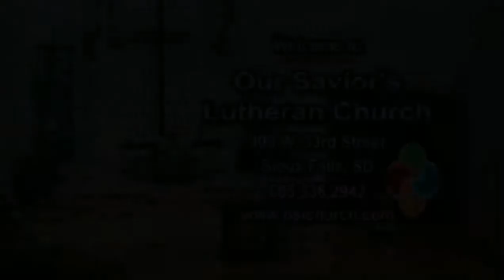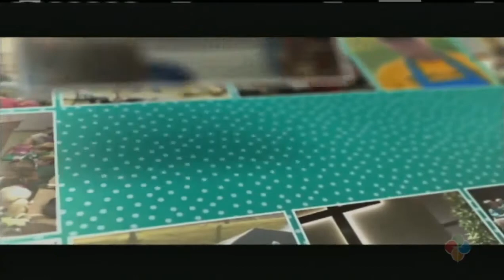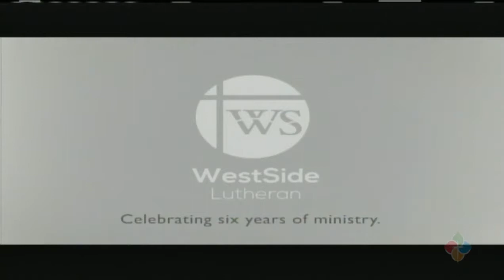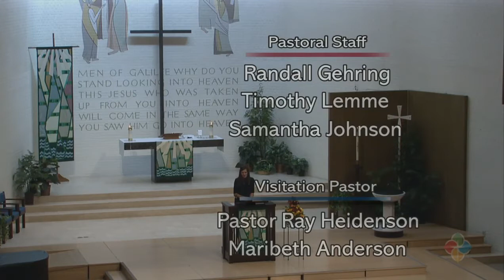OSL Festive Worship Oct 15 2017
Our Savior’s Lutheran Church, Sioux Falls, South Dakota, Festive worship service, Sunday, October 15, 2017.